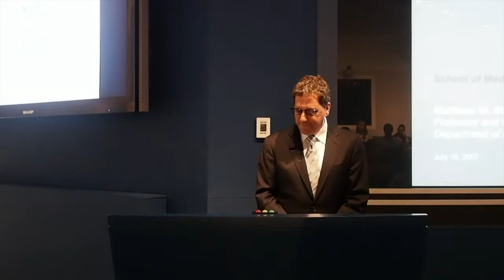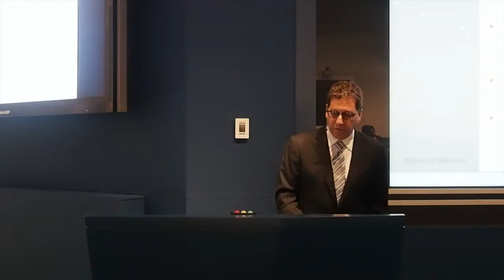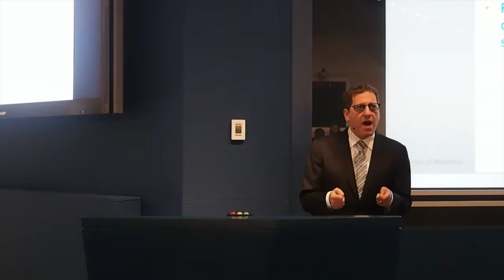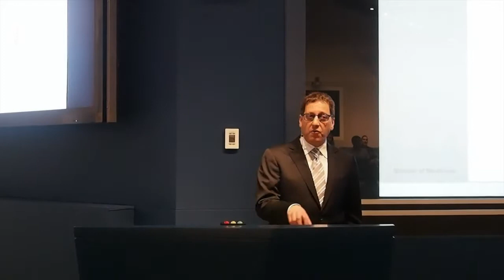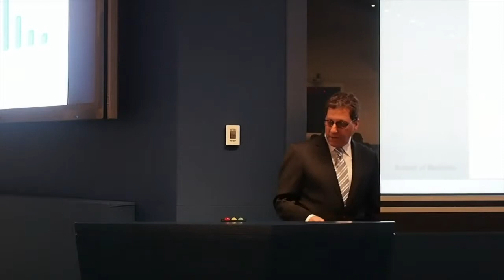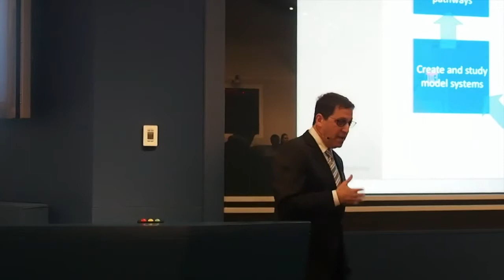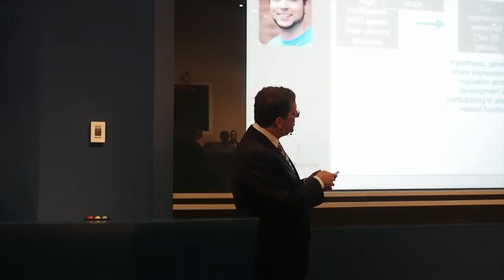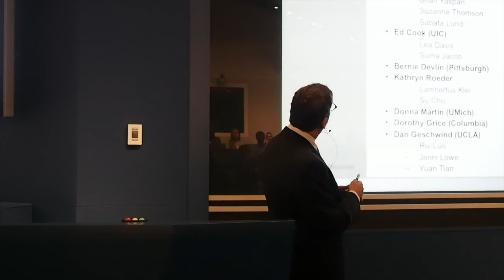Matthew State - New genetic insights into autism (April 25, 2013)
The genetics of autism has reached a tipping point. The recent focus on de novo mutations — or genetic variations not passed on from either parent — has led to systematic, highly productive gene discovery efforts. This work has begun to clarify a tremendously heterogeneous genetic architecture as well as to reveal specific genes contributing to social disability syndromes.